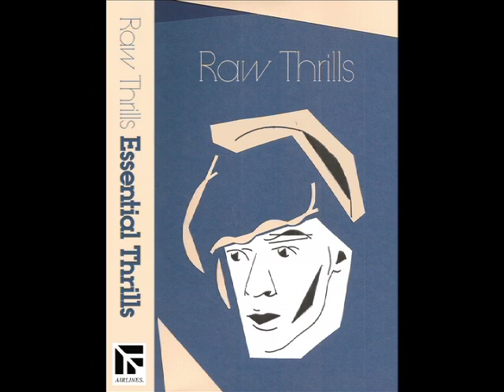Raw Thrills - Please Work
from the album "Essential Thrills"  Released on Airlines Tapes (Australia) January 30th, 2013.

All songs written and recorded by Zak Mering in 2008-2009 in Los Angeles, CA